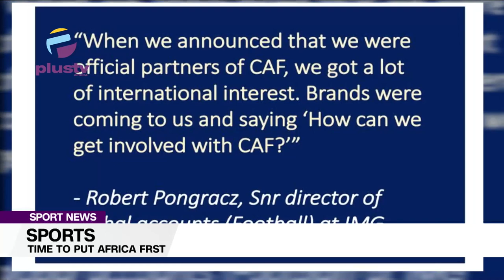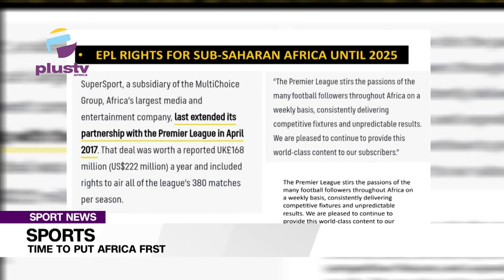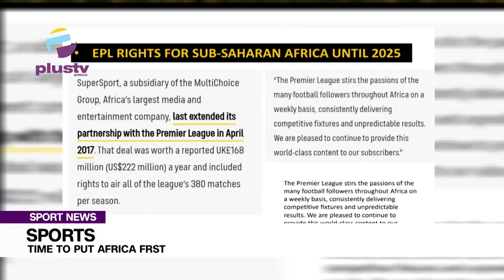Sports: Time to Put Africa First, EPL Rights Cost Sub-SaharanAfrica GBP 168M ($222M) Yearly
Welcome To Sports Business With Ezaga Orufo. On today's episode, Brian Wasaala, Founder & CEO of The Football Foundation for Africa and Asher Thierry Alon, CEO, of Africa Sports Network joined the show. Hope you enjoy